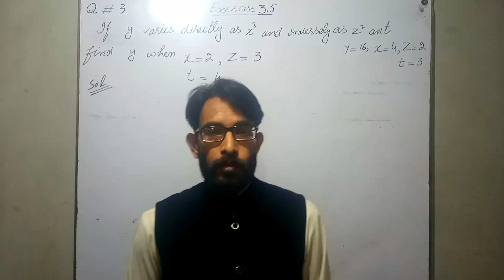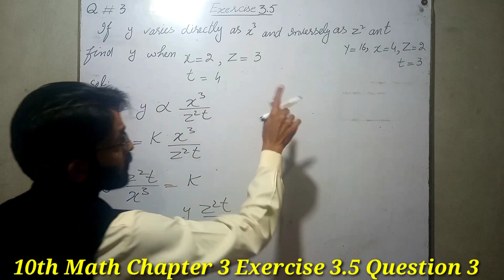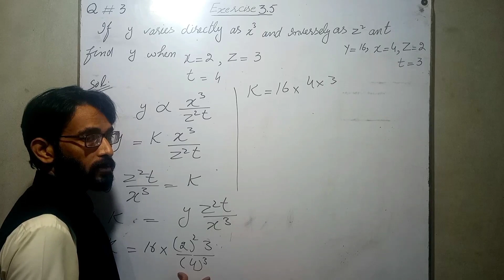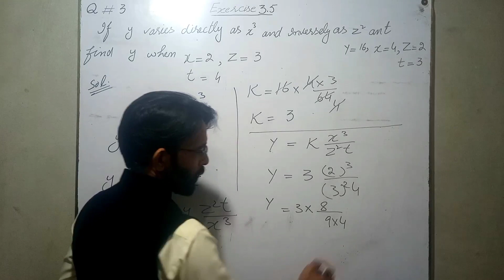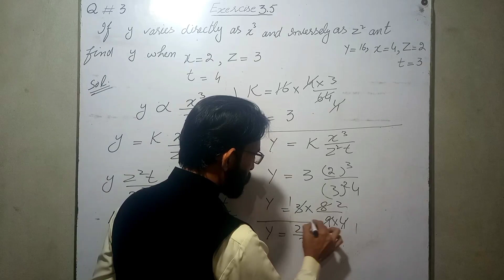10th Class Math Solution Chapter 3 Exercise 3.5 Question 3 |waheed raza| ilm ki khushbo| 1080p